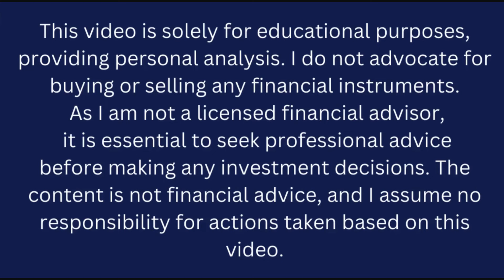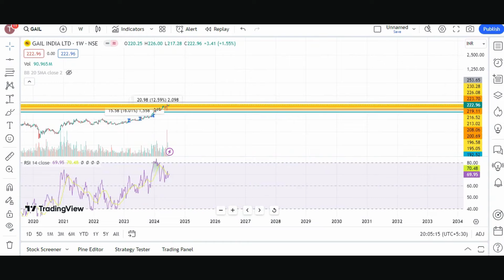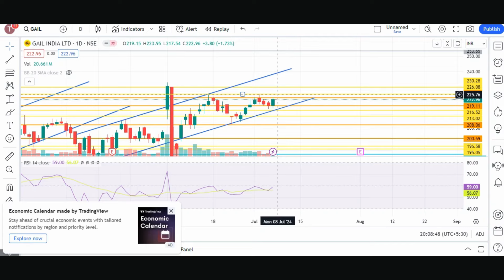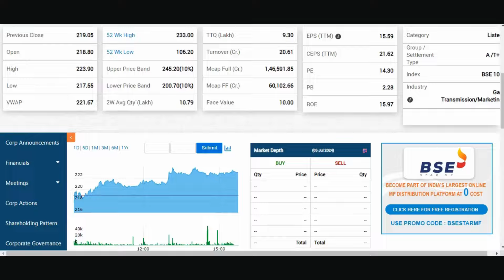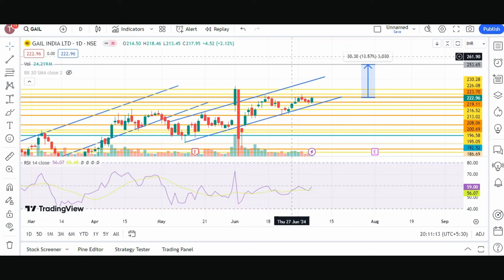GAIL share latest news today | GAIL share target | GAIL share capital investment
🚀 Unlocking Potential: GAIL Stock Analysis Deep Dive! 📈

Welcome back to "The Share Shiksha," where we break down the complexities of the stock market to empower you with insightful analysis and strategic investment wisdom. In today's episode, we turn our attention to the energy sector giant - GAIL (India) Limited.

🔍 Exploring GAIL's Growth Trajectory 🌐
Join us as we navigate through the key aspects of GAIL's business model, exploring its revenue streams, market positioning, and recent performance. We'll delve into the company's growth trajectory and examine the factors that could impact its future outlook.

📊 Financial Health Checkup 💰
A critical part of our analysis will be a thorough examination of GAIL's financial health. From revenue trends to profitability ratios, we'll provide you with a comprehensive overview of the numbers that matter, helping you make informed investment decisions.

🌐 Navigating Regulatory Landscape 📜
As a player in the energy sector, GAIL operates in a dynamic regulatory environment. We'll discuss the regulatory landscape and its implications for GAIL's operations, shedding light on how regulatory changes can impact your investment.

📈 Technical Analysis and Price Trends 📉
For the traders among us, we'll conduct a technical analysis of GAIL's stock, examining key indicators and price trends. Whether you're a short-term trader or a long-term investor, this segment will provide valuable insights into potential entry and exit points.

💼 Potential Risks and Rewards ⚖️
No investment is without risks. We'll candidly discuss the potential challenges and opportunities associated with GAIL, ensuring you're well-equipped to navigate the complexities of the market.

"The Share Shiksha" community is all about collaborative learning. Share your thoughts, insights, and questions in the comments section below. Let's build a community of informed investors!